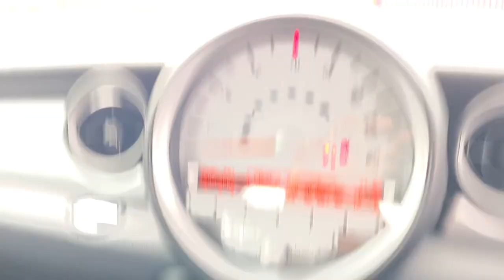2007 Mini Cooper 1.6 - SOLD NOW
Mini cooper
1.6 petrol
6 speed manual gearbox
77k
Mot 03/2022

AC - working blowing cold
Half leather Seats
Aux
Electric Windows and mirrors
Auto lights
Alloys with very good tyres

Car Drives faultless
New clutch

Video of the car available - walkround - interior exterior and engine running

Price : £2450

Location : Harlow CM18